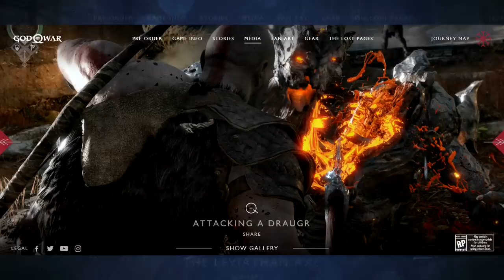God of War: ¡Tipos de enemigos y clases EXPLICADOS!